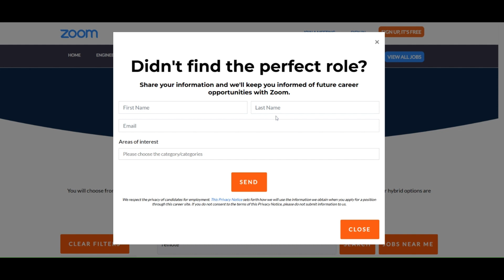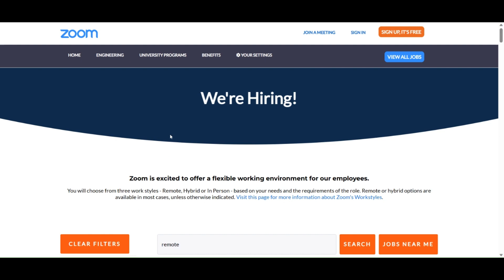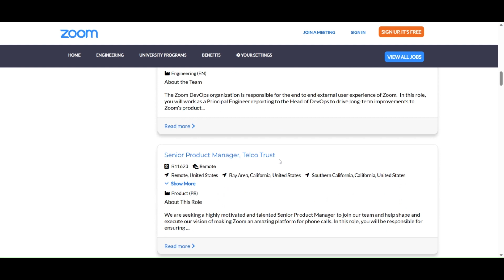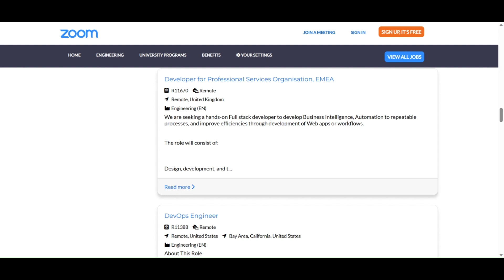Earn $6400 A WEEK | ZOOM WFH Jobs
This is the Job that is paying $160 an hour---  ❤️😍

Get $100 when you refer a friend ❤️😍

HAVE YOU TRIED TRANSFORMATION FACTORY SEAMOSS GEL ❤️😍 LOVE THIS ONE SO MUCH ❤️😍
Health made simple with Sea Moss Transformation’s Gel!

HAVE YOU TRIED ORGANICS NATURE COLLAGEN PEPTIDES + IRISH SEA MOSS ❤️😍

★LET’S CONNECT!★